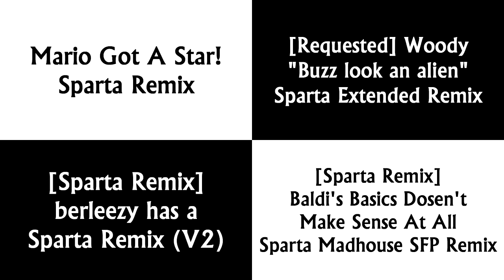Sparta Remixes Side by Side 62 (Lazy Butterfly Redux Version)